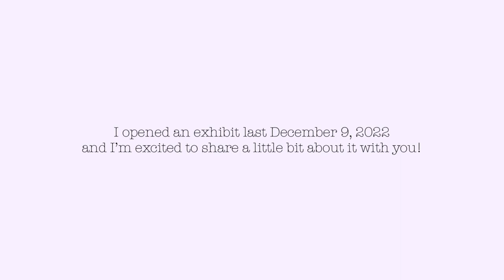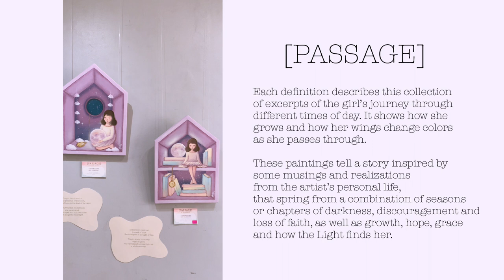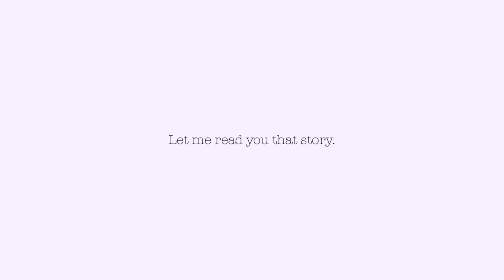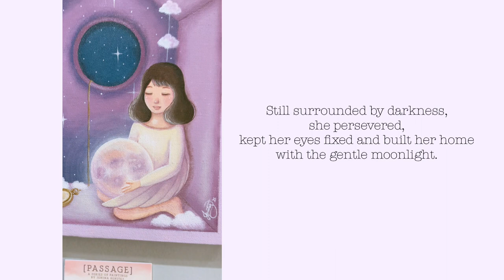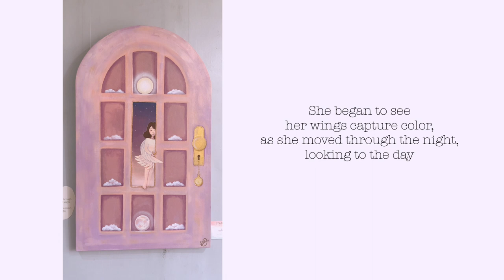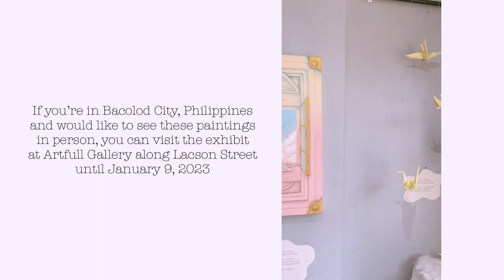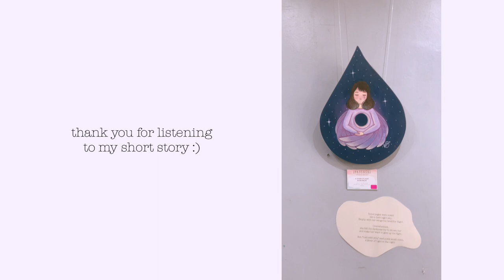“PASSAGE”: A Short Story told through 8 Paintings | Original Artwork by Jenina Benitez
Hi, Friends! 🤍 here’s a video I put together about the 8 paintings I worked on for my exhibit, “PASSAGE”! I poured out my heart into these pieces and wrote a short and simple story about them. The first few days of the exhibit were so busy, but I’m glad I finally got to sit down and make a short video about it. 🤍

I hope it encourages you to keep growing and keep hoping as you pass through the different seasons of your life. Much love! 🤍

“In the middle of the room stood a clothbound book,
slightly beaten and worn.
It belonged to a girl with wings painted by the sky,
colors of the dusk and dawn.”

She walked up to the book, flipped through the pages,
and her mind began to fly,
Back to the days she walked through sunlight and shadow
And her quiet conversations with the Light.

Some pages were inked like a dark night sky,
Empty, with her wings too tired for flight.
Overwhelmed, she felt the darkness try to drown her
and make her want to give up the fight,

But, “I am with you,” said a still small voice,
a sliver of Light in the night.

The girl found comfort in the presence of the Moon,
Who sang of hope in the dead of the night.
Still surrounded by darkness, she persevered,
kept her eyes fixed and built her home with the gentle moonlight.

As the Moon continued to speak of hope,
Reminding her of the Light of Day,
The girl slowly, but surely, began to grow,
and viewed past & present stories a whole new way

There were doors she passed through time and time again
that led to hurt and cold rain
They left her feeling beaten and blue,
but in the light of growth, the rain glowed gold through the pain.

As she continued on her journey
through different doors and chapters and ways,
She began to see her wings capture color,
as she moved through the night, looking to the day

“Dawn will come,” she whispered constantly to herself,
The Moon’s light, a promise of this truth,
She imagines warmth from the Sun on her skin and feathers,
Full light painting her wings to match dawn’s hue.

It will, it will, it will,
Hope promises it will be so,

Our story continues,
more chapters and doors await,
What do we do till the next dawn?

We hope, we grow.

Till then, we can stand and look back at our journey,
Like the girl with her clothbound book,
Wings painted in colors of growth in both light and darkness,
My friend, It’s a beautiful look.

If you’re in Bacolod City, Philippines, and want to see these pieces in person, the small exhibit will run until January 9, 2023, at Artfull Philippines Gallery along Lacson Street (the building beside BPI 17th Street, across the street from Shell Gasoline Station beside Starbucks Lacson). I also have merch on sale. Thanks to everyone who has made the time to pass by these past few days! 🤍